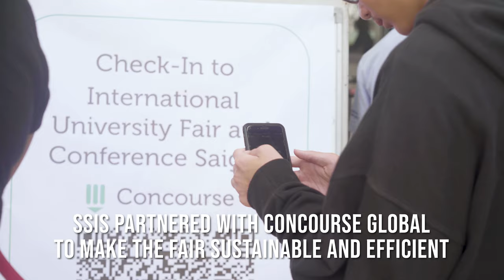International University Fair & Conference Saigon 2019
On September 28, SSIS hosted 157 universities from 20 countries and over 1,000 students from all around HCMC!